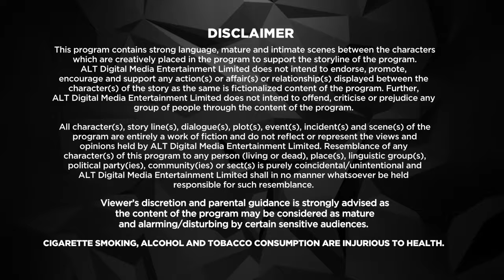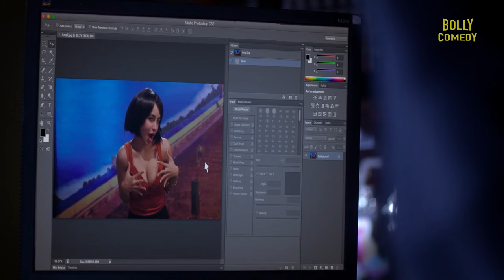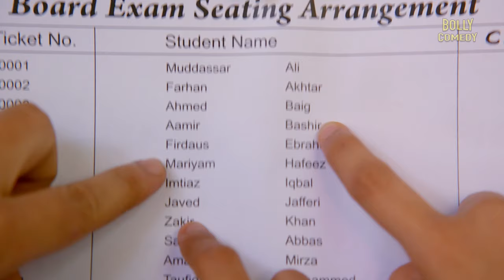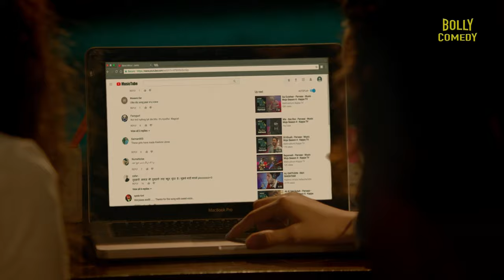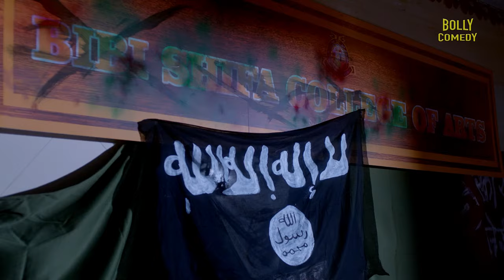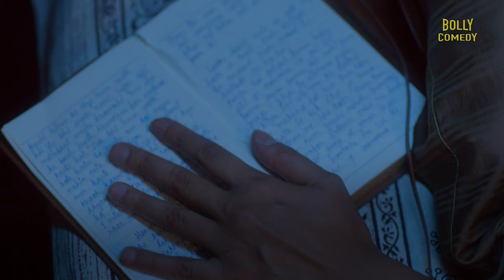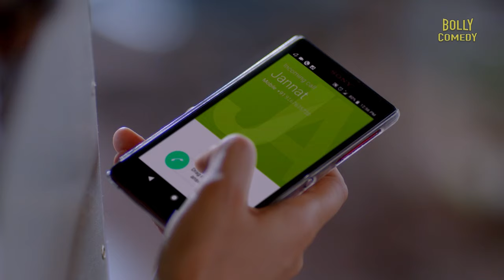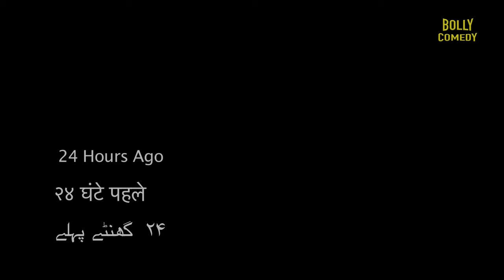Haq Se | Hindi Full Movie | Rajeev Khandelwal, Surveen Chawla, Simone Singh | Hindi Movie 2023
Life changed for Meher, Jannat, Bano and Amal when their father's medicine factory was burnt in a riot. With military, political, and religious tension mounting by the moment, these girls are fighting hard to keep their passions afire. Alongside the many questions that echo through the valleys, amidst the smoke and fire, this will surely be at the back of your mind: Can the Mirza sisters brave it all and see their dreams soar?

Film - Haq Se
Starcast - Rajeev Khandelwal, Surveen Chawla, Rukhsar, Simone Singh, Parul Gulati, Aanchal Sharma, Waqar Sheikh.